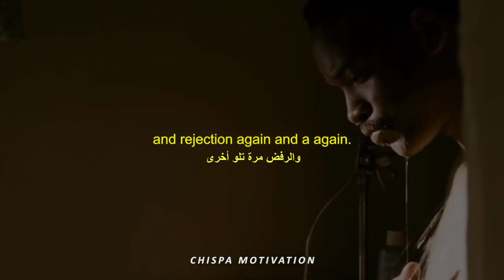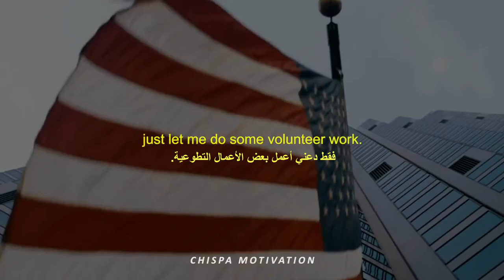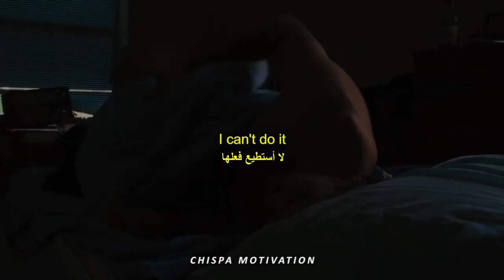motivational speech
motivational to be successful مترجم